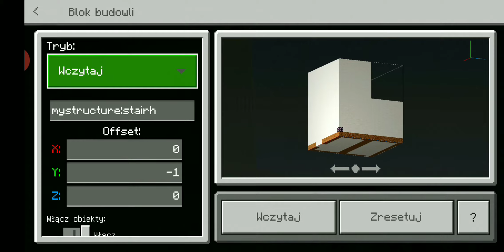Minecraft 1.16 chest, sword, trident 16x16